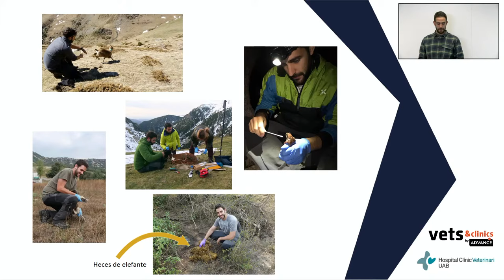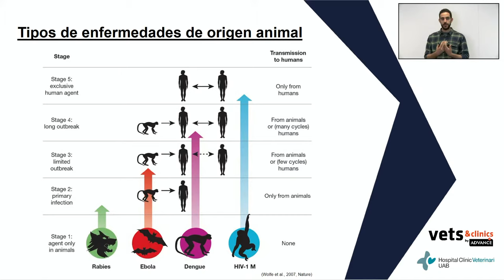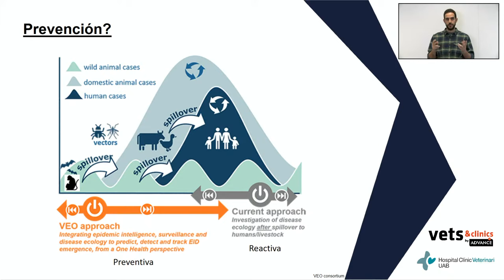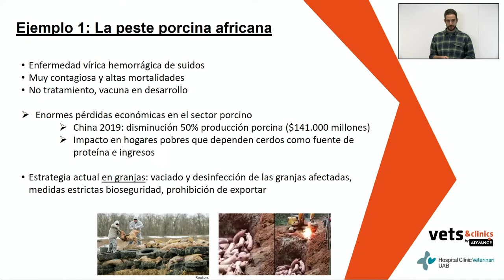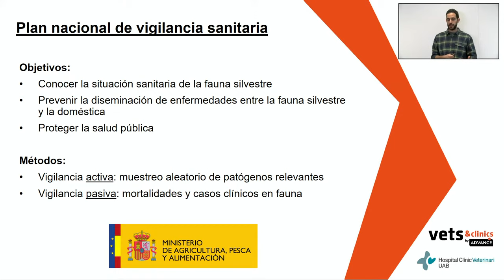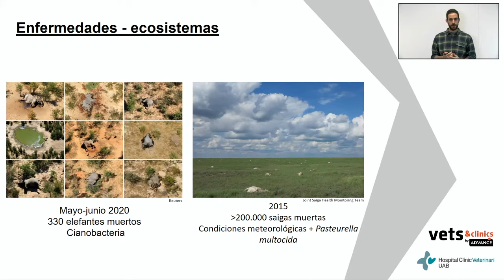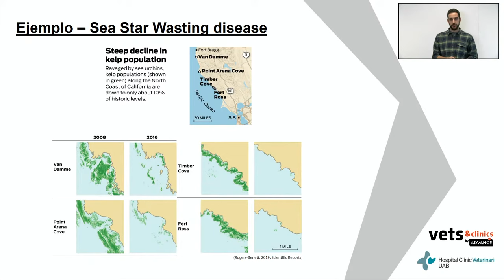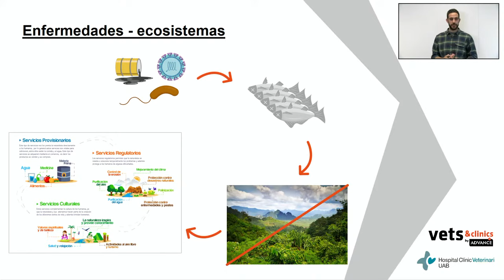11.HCV-ANIMALES SALVAJES. ¿Por qué es importante estudiar las enfermedades de la fauna salvaje?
El hombre está alterando los ecosistemas y las dinámicas de las especies salvajes, influyendo en gran medida en la transmisión de patógenos y en el cruce de la barrera interespecífica. De hecho, la fauna salvaje se considera una fuente muy importante de enfermedades emergentes que afectan tanto los animales domésticos como el hombre. Además, estas enfermedades emergentes también afectan la fauna salvaje y pueden tener impactos catastróficos que afectan la biodiversidad y por lo tanto la salud global del planeta.

En esta charla hablaremos de la importancia del estudio y el seguimiento de las enfermedades en la fauna silvestre, una acción esencial para proteger la biodiversidad, así como la salud animal y humana.

El ponente es Johan Espunyes, Veterinario y residente del European College of Zoological Medicine, en la especialidad de “Wildlife Population Health”. Johan se licenció en Veterinaria por la Universidad Autónoma de Barcelona, cursó un master de Gestión de la fauna silvestre por la Universidad de Murcia y finalmente se doctoró en Medicina y sanidad Animales por la Universidad Autónoma de Barcelona. Actualmente es investigador en el Wildlife Conservation Medicine Research Group (WildCoM – UAB) y cursa su segundo año de residencia.

 La especialización en el Hospital Clinic Veterinari de veterinarios con Diplomatura Europea o Americana, la máxima titulación posible dentro de la especialización en veterinaria, sigue el modelo de los hospitales de medicina humana. Los diplomados son los únicos veterinarios que tienen la consideración de especialistas en todo el mundo. El programa formativo para veterinarios incluye una residencia de 3 años en la que reciben formación específica en la disciplina bajo supervisión de una Organización Europea formada por los mejores especialistas del ámbito. El HCV ha ido ampliando su oferta hasta llegar a las 16 especialidades médicas actuales con sus respectivas residencias. Esto permite ofrecer atención altamente especializada y garantiza que cada paciente sea tratado por el profesional más adecuado en un equipo interdisciplinar enfocado a aplicar la mejor medicina.